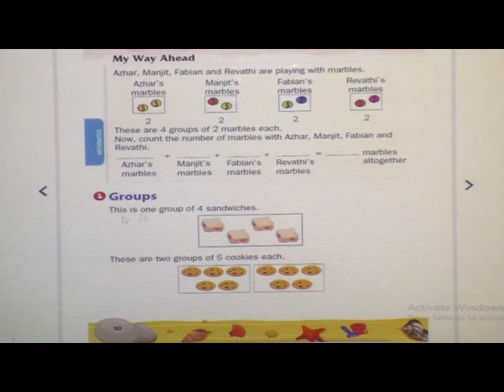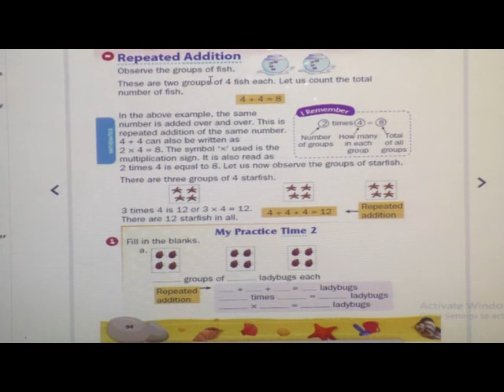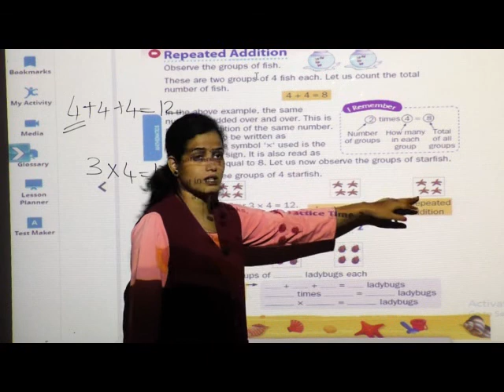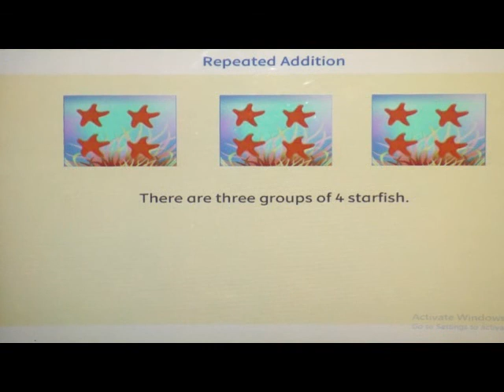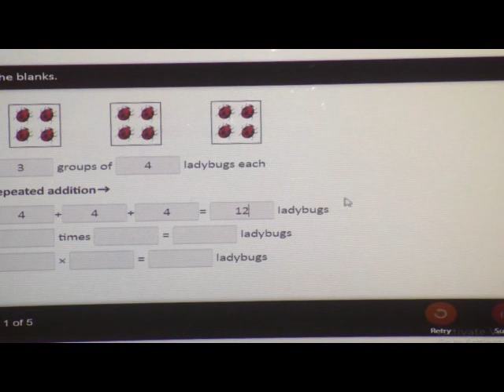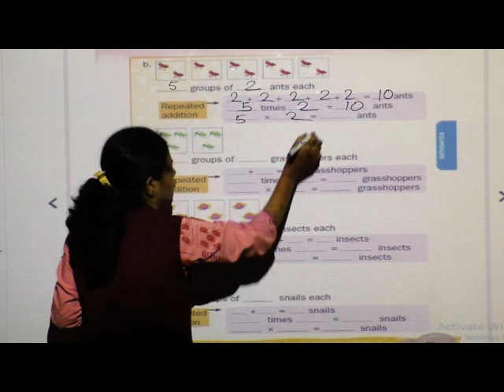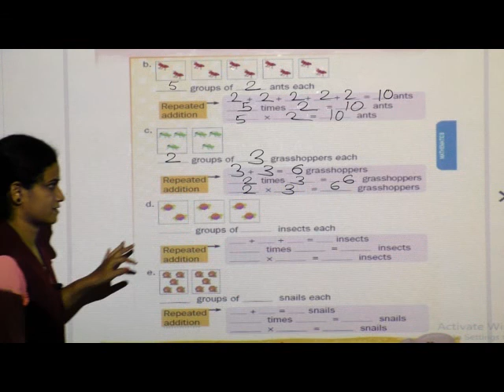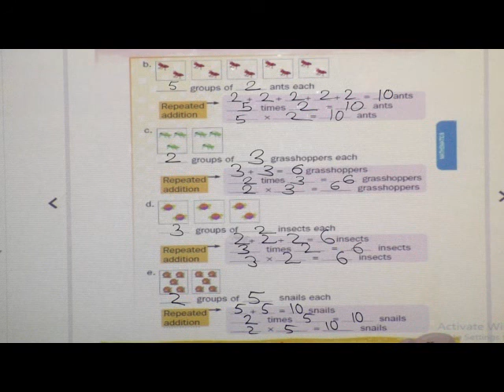1 epi 53, std 1ST , sub MATHS, lesson 4 Multiplication